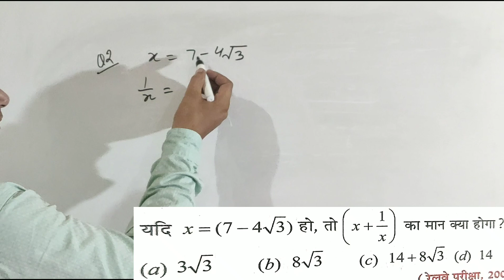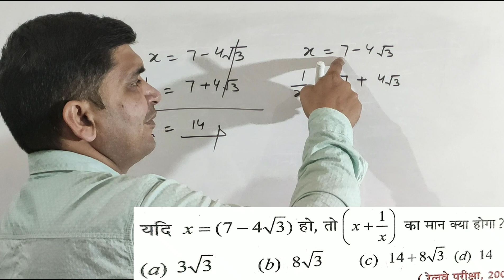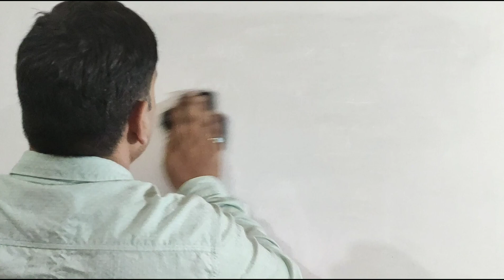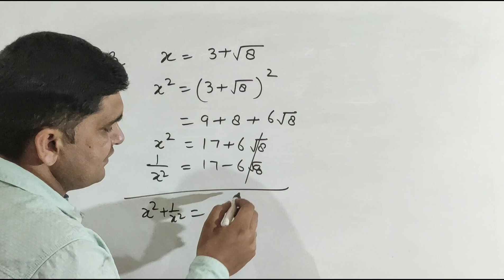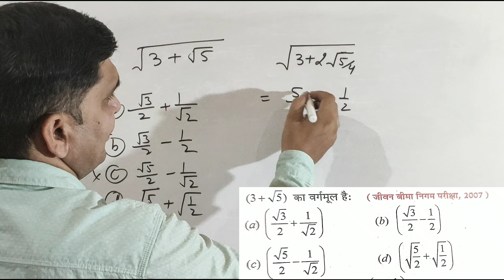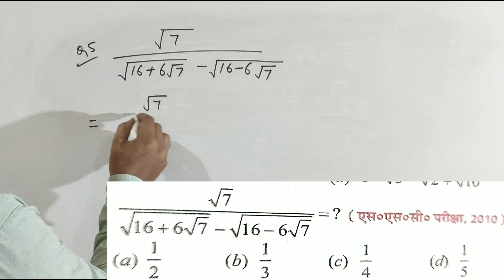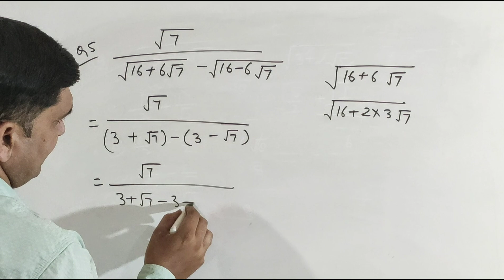घाताकं करणी सेकेंडो का काम Surds And Indices Tricks in Hindi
इस विडिओ मे हम UP POLICE JAIL WARDER CLASSES | UP Police Fireman Classes के लिए घाताकं करणी को समझे इस तरह जैसे बच्चा समझता है  इसी प्रकार के अन्य विडिओ के लिये हमसें जुड़े💪💪💪